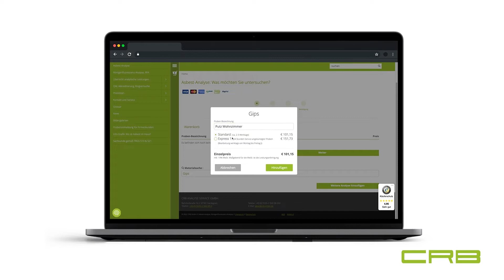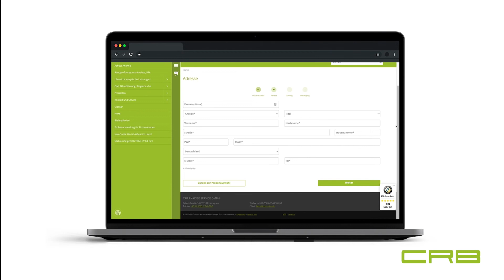Welche Materialien untersucht CRB auf Asbest? (Asbest-Test)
Von Asphalt, Mörtel und Estrich, über Faserzement, Fensterkitt oder Filz, bis hin zu Gesteinspulver, Staub oder Gips – bei uns können verschiedenste Materialien zur Untersuchung auf Asbest eingesendet werden. Für eine Analyse einfach in der Materialsuche unseres Privatkunden-Shops das zu testende Material auswählen.